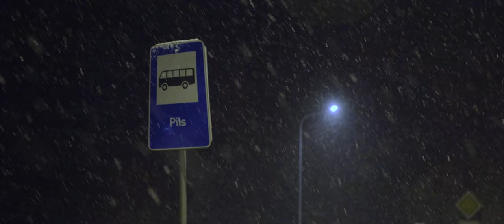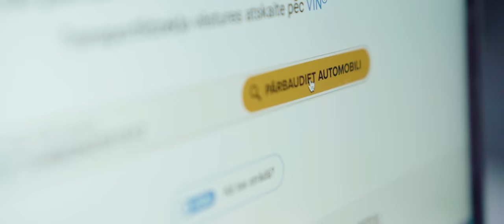IS THIS THE ULTIMATE SPRING BEATER? (EP7)